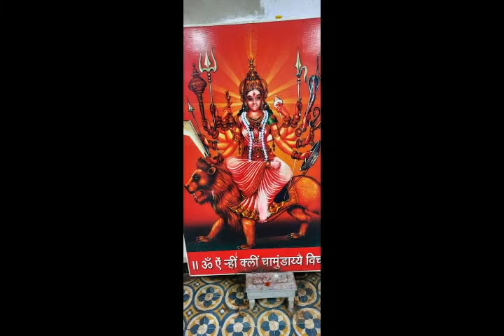श्री कृष्ण सरस्वती महाराज चरित्र वाचन: प्रकरण २१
श्री कृष्ण सरस्वती महाराज कोल्हापूर (नांदणी ) यांचे चरित्र म्हणजे 'सकल -समर्थ '
याचे वाचन हे निश्चित एक अलौकिक अनुभूती ठरेल यात शंका नाही,
जानकी जीवन स्मरण जय जय राम